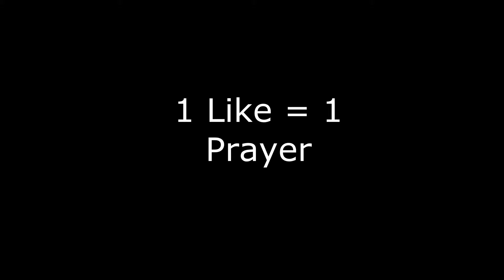27K Mass!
This is a view from my friend going by the name lol, bye. Him and I make it to over 27K mass.

BTW, if you ever see someone named TheTobster, it's me (I haven't seen anyone else with that name). So please team, I'm Pretty good.